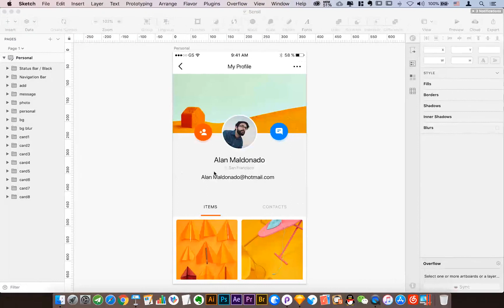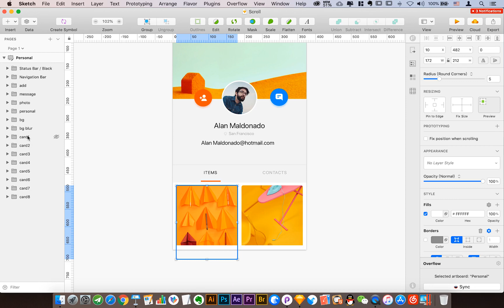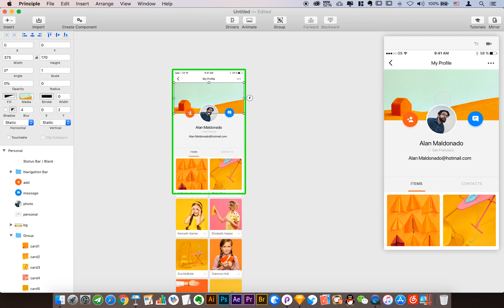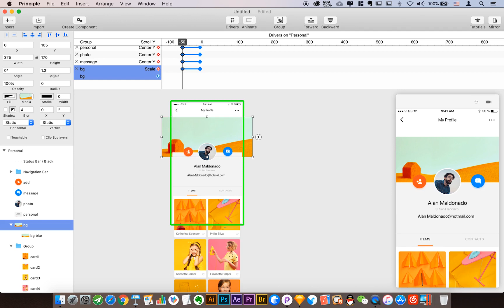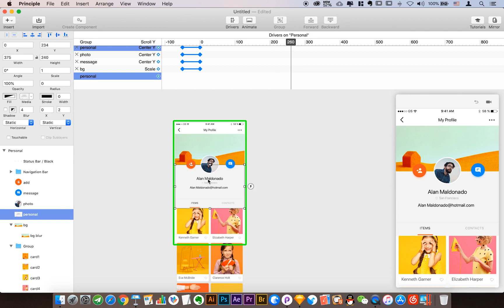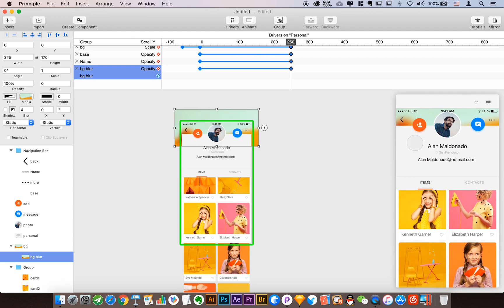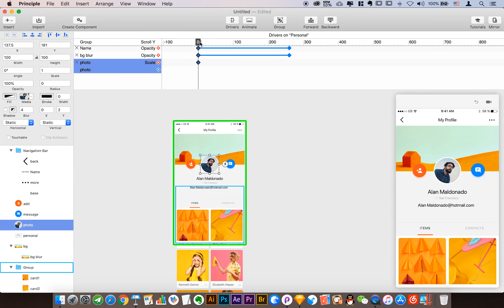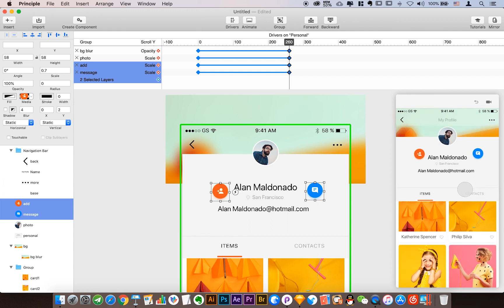【Principle教程】第11期 连续交互滚动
【靳浩老师】Principle教程第11期 : 连续交互滚动